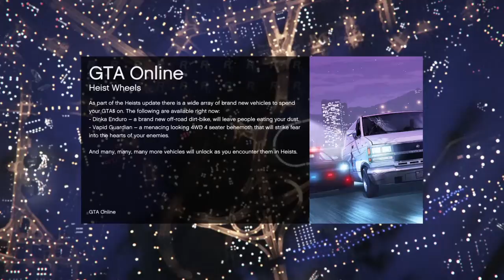Grand Theft Auto V_20150322080725